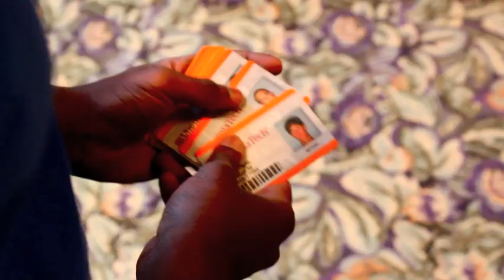This Is How We Do It (Midwinters 2012)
It's midwinters, make sure you bring your spurs
The parties here in the old west
so I reach for my cap guns and I point 'em up
run to ABP, grab a muffin, head on up
I wanna line-dance to "Faded"
Everyone in Squires sayin' Jeffrey yo we made it
It's too damn cold in Blacksburg tonight
Bought an Patagonia fleece, you know the kind with the pocket
And I packet my thermos, gotta have my hot chocolate
You gotta get your dance on, before you leave this place
So tell your date what's up and throw ya hands up
And let me hear you Hokies say

I'm more than pumped and it's all because. this is how we do it
GERMAN Club does it like no body does. this is how we do it
This midwinters, no it ain't our first. this is how we do it
And the time is just right on this Saturday night...this is how we do it

This is how we do it, Justin Bieber on the stage
Well we could really get him there
But we found a guy like him that's got the same hair
You see the 'Burgs been good to me
Ever since I was a freshman Hokie
But now I got the mega, I know you see me
dining dining dollars y'all

If you have been, then you know what I mean
That you gotta grab a date before they're all taken
You can get yours at the Empo
Whatever it is, the girls they love that place
So walk yaself up and take down her cup
And this is all you gotta say

I said I'm more than pumped and it's all because. this is how we do it

Come to Midwinters this Saturday at 8 PM!  Last year, we had over 1,200 guests in attendance.

Original song copyright Montell Jordan.  Re-written by Jeff Walker.  Performed by Jeff Walker and Tanaka Dube.  Filmed by Bryan Wynkoop.  Edited by Jeff Walker.